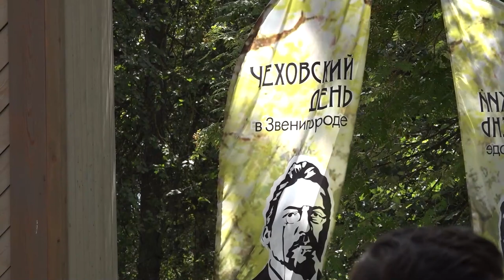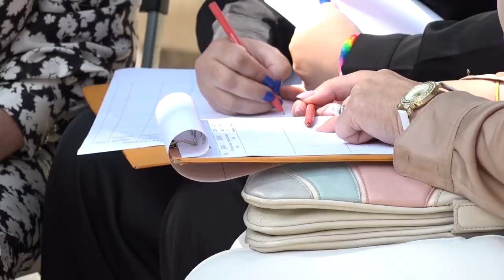Чеховский фестиваль в Звенигороде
Несколько десятков дам с собачками, ретро фотографии, сделанные по старинной технологии и мастер-классы, посвящённые литературе. В Звенигороде прошёл «Чеховский день».